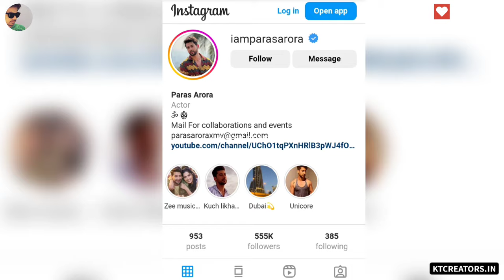Paras Arora Lifestyle 2023, Age, Girlfriend, Biography, Cars, House, Family,Income,Salary & Networth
Paras Arora Lifestyle 2023, Age, Wife, Girlfriend, Biography, Cars, House, Family, Income, Salary & Networth